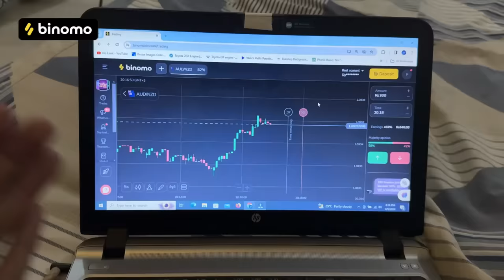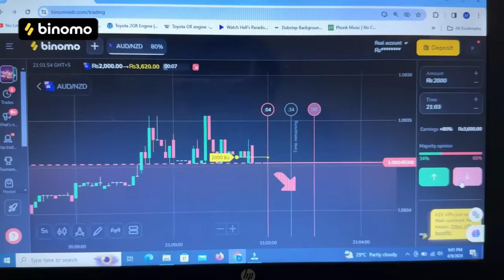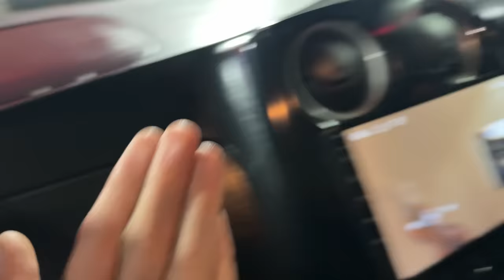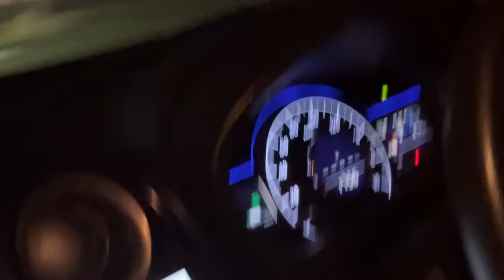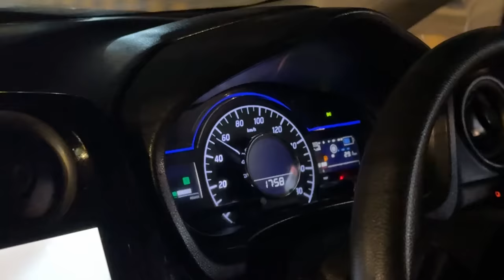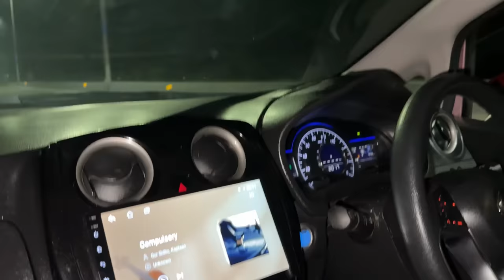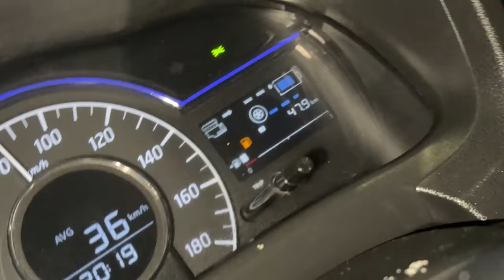Sabko Hara Diya 🔥 Our Secret Track Car Is Here 🤩 TEAM4K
🚀 Experience the joy of trading on Binomo and earn up to 17000 PKR per day